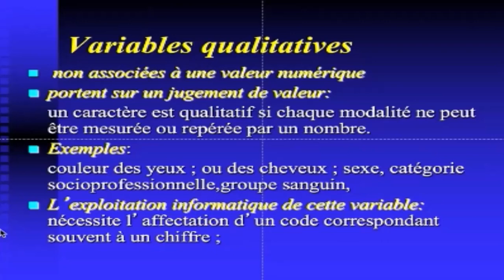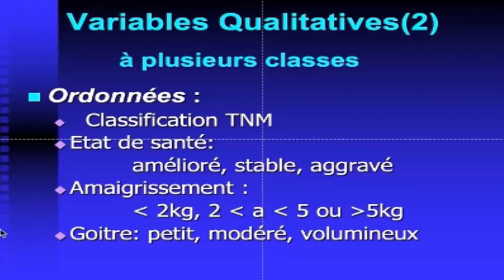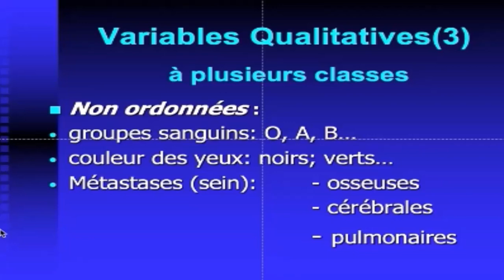Statistique descriptive: Les variables qualitatives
Dans cette vidéo, nous allons aborder le sujet des variables qualitatives en statistique descriptive. Nous allons d'abord définir ce qu'est une variable qualitative, puis nous allons explorer les différents types de variables qualitatives. Nous allons également discuter de la façon de représenter les données qualitatives à l'aide de tableaux et de graphiques. Enfin, nous allons examiner les mesures de tendance centrale et de dispersion pour les variables qualitatives.